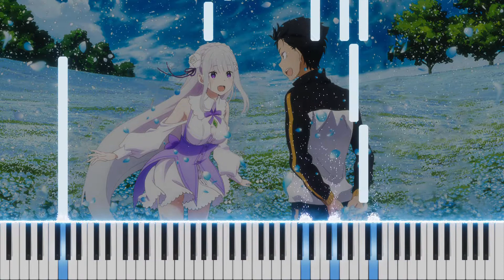Re Zero Season 2 Episode 3 OST | Wish of the Stars | Piano Cover (Emotional Version)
Request songs in the comments to get it transcribed. Sheet music of all upcoming videos will be uploaded :)

This arrangement was done by Piano Play

For Creators: You can use my arrangements for personal and commercial use but not for making piano tutorials. Don't forget to give credits :)